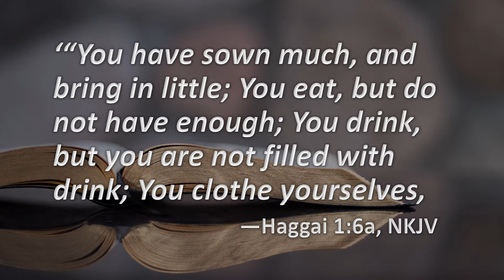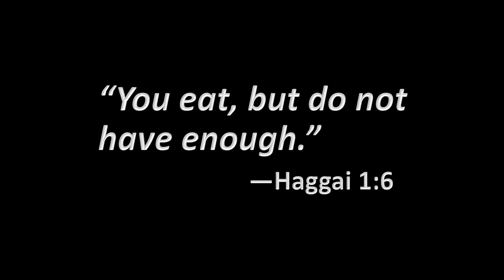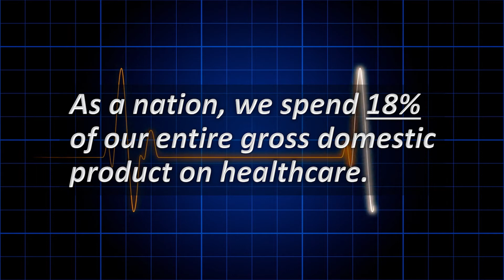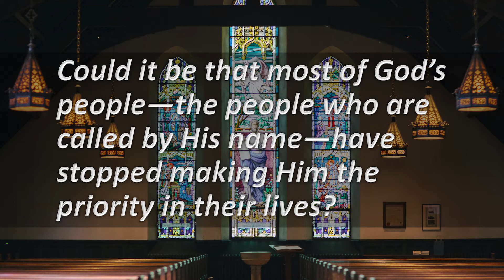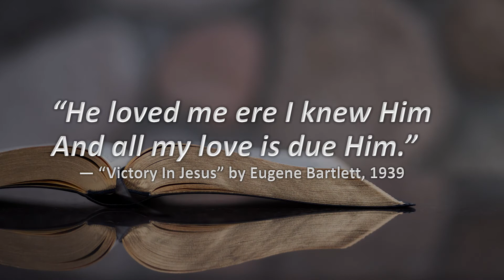Overweight and Undernourished E32 | 05/04/22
Society keeps slipping away from its goals—spending more and buying less—working harder and accomplishing little. Something similar happened in ancient Israel, and God gave them the answer.